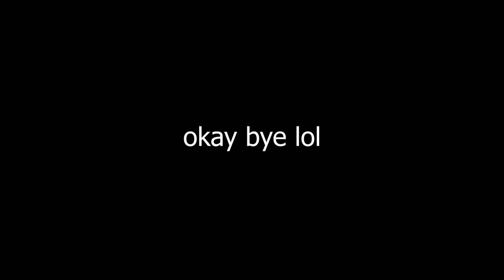Motion Blur Challenge | Hypixel Bedwars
In this video I attempt the motion blur challenge in hypixel bedwars. It doesn't seem too difficult to start with but towards the end of the challenge the blur really kicks in D:

Subscroobers: 133